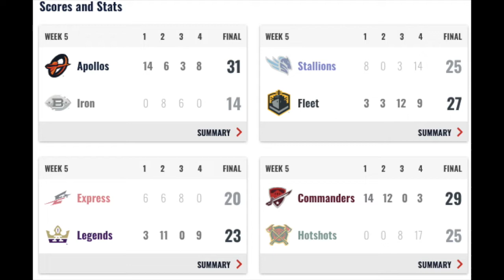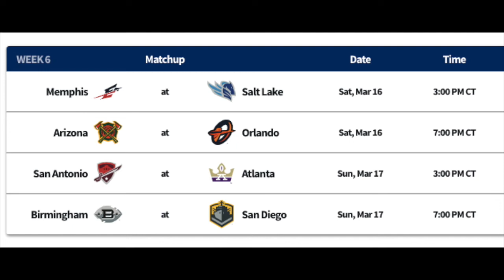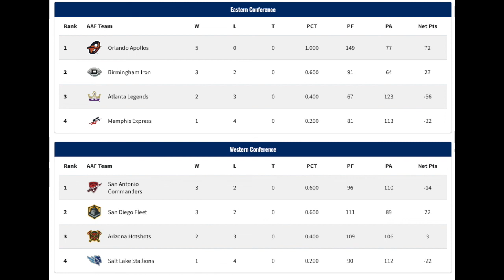AAF Update with Miah Madrid Week 5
MIah is back with all the highlights and low lights of week 5 in the AAF. Who will top the power ranks (you already know) and who might be NFL bound.